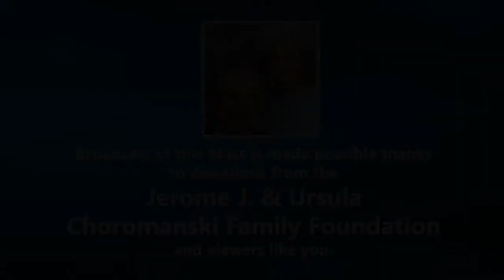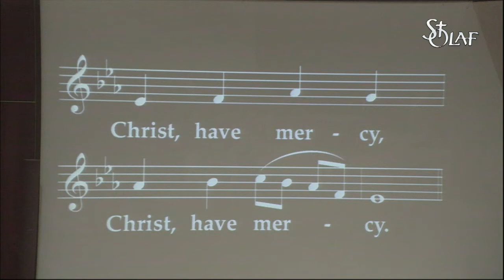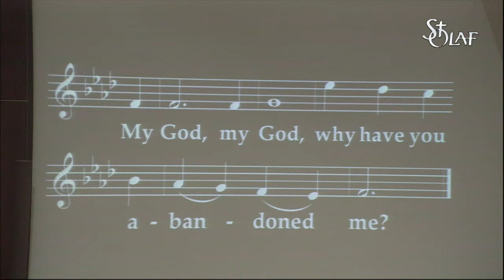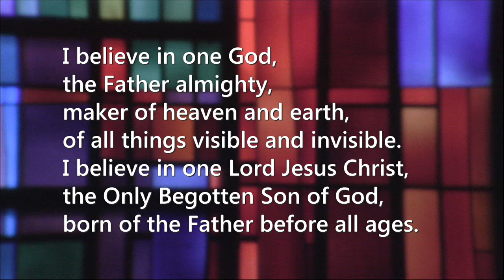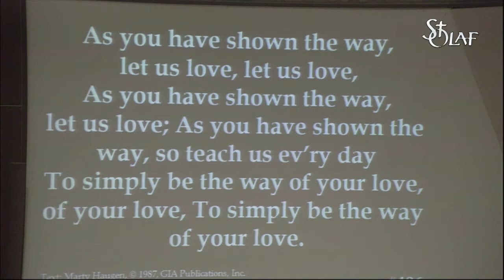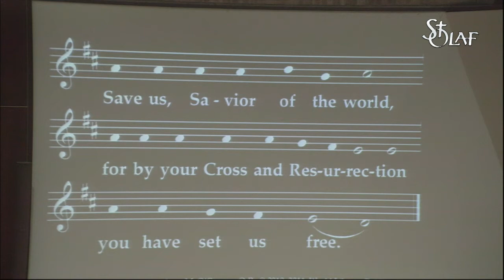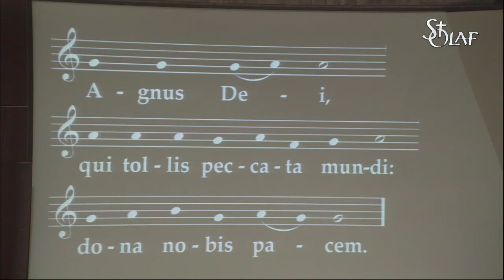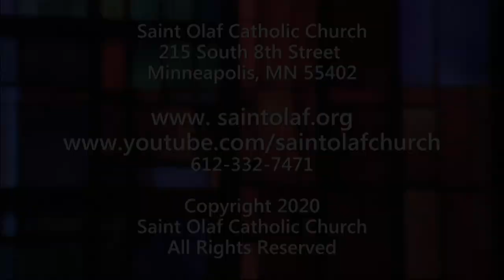Saint Olaf Church - Palm Sunday Mass - April 5, 2020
Palm Sunday Mass celebrated at St. Olaf Church in Minneapolis, MN